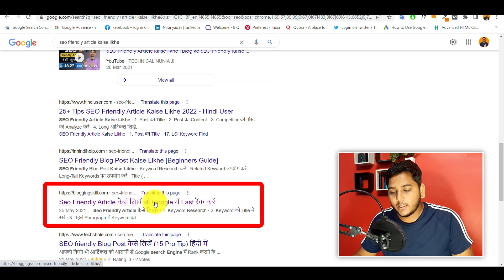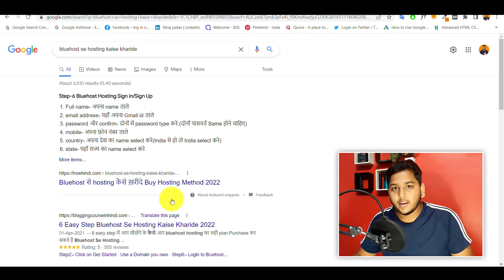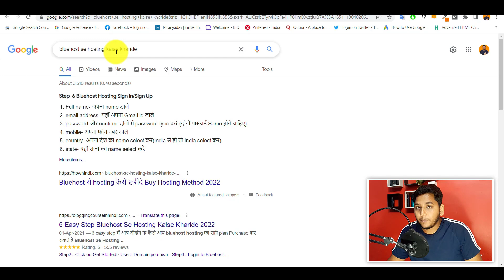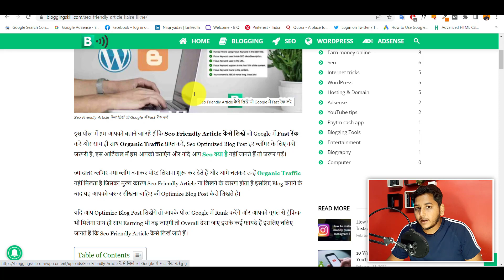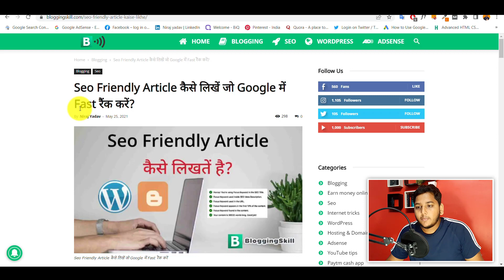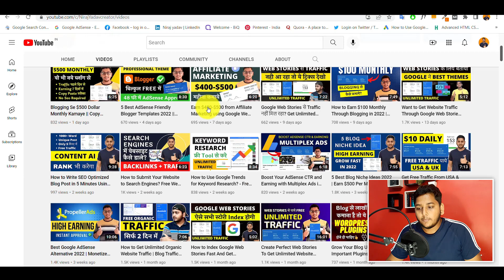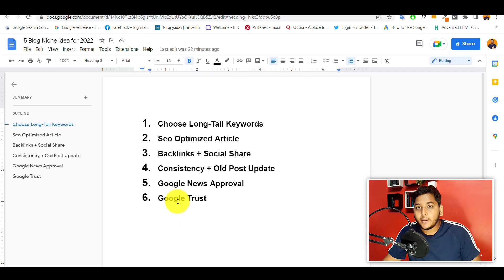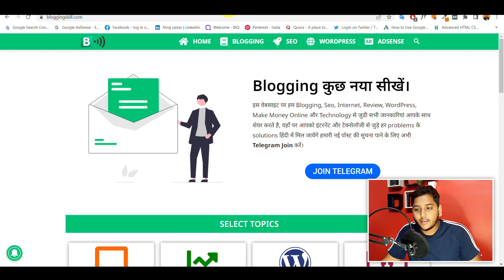How to Rank #1 in Google | Niraj Yadav | Hindi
In this video I will guide you that How to rank your blog post on Google first page using my 6 strategy. There are lot of ranking factors to rank in Google but somethings are very important and you should never miss.

🟢How to Get Google News Approval?